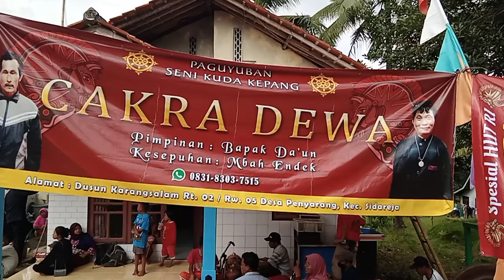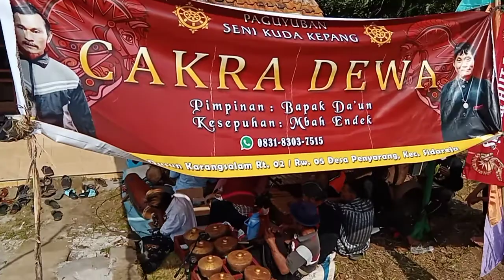EBEG CAKRA DEWA Live situ karang gedang sidareja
ebeg Cakra dewa